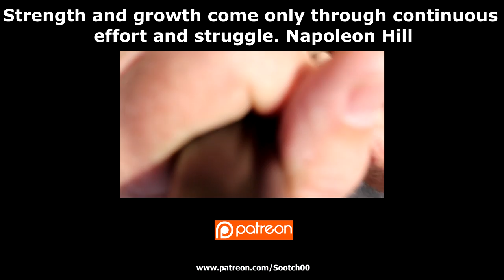Girsan Regard MC Beretta M9 Clone Review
Girsan Regard MC 9mm Pistol Review imported by EAA Corp. This is a Beretta M9 Clone from Turkey that's solid quality. This video was filmed at a Professional Range and all safety protocols were followed.

Check out the Sootch00 Holiday Gift Guide at Getzone.com for the SootchZone to see exclusive content